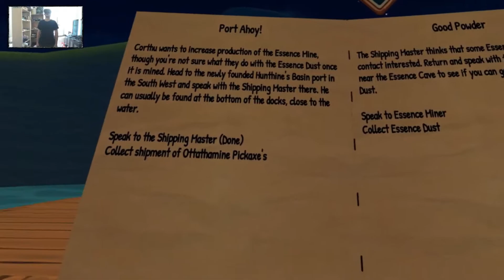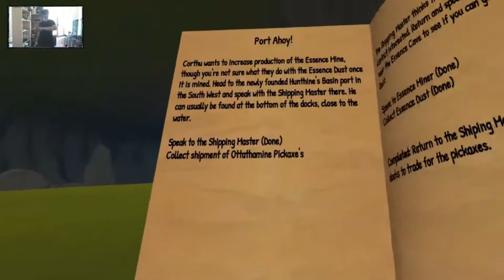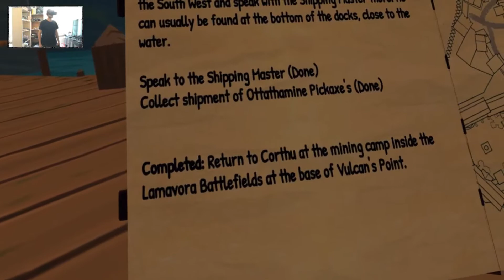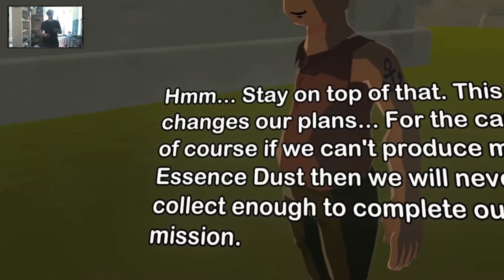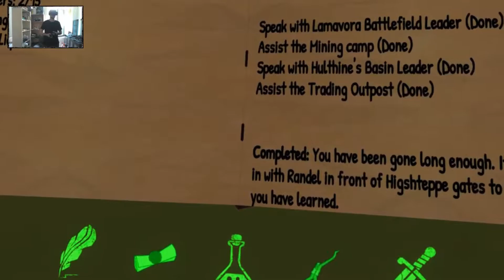OrbusVR Reborn Folge 44, Rock´s N Roll, Good Powder, Port Ahoy, Word Spreads, The Ritual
Can I record video or stream the game?
Absolutely! We're flattered you'd like to show off the game to others! Feel free to stream the game live while you play or upload recordings of gameplay. Please provide a link back to the game website and note that the game is currently in Alpha (mittlerweile Vollversion).

Das Spiel gibt es online bei Steam und im Oculus Store